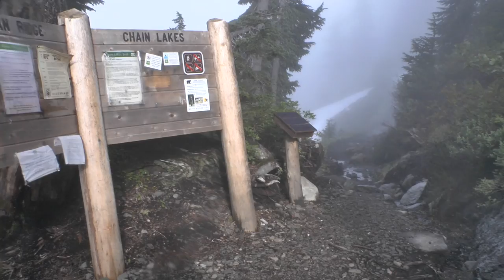Ptarmigan Ridge @ Mt Baker Wilderness Area, WA 072614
I was going to do this hike out to Camp Kiser, I made about 1/2 way there. The fog that was in the Baker River drainage when I left, shifted over Ptarmigan Ridge when I made it there. I am not familiar with this trail and decided to stop where I did. One cool thing I saw were 'fogbows'(white rainbows or halos), which can be seen in the opening scenes and a couple more along the way on this video.

HH

Image source: Panasonic HC-X900M HD digital camcorder (1080p)